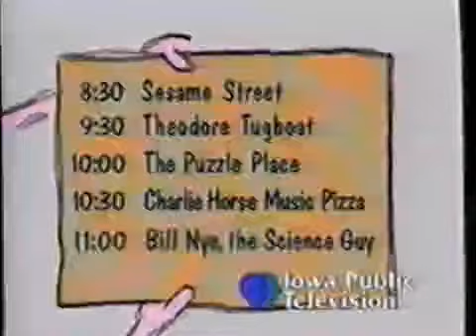PTV Park Program Break #44 (KDIN-TV 1998)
0:00 - Coming Soon on Sesame Street and also Funding Credits
1:02 - CTW Closing Logo
1:05 - PTV Park System Cue
1:07 - Iowa Public Television Local Funding - Sesame Street
1:26 -  PTV Park Next: Theodore Tugboat (lowa Public Television)
1:35 - PTV Park Lineup - Afternoon (Iowa Public Television)
1:56 - PTV Park Spot - Jumprope
2:03 - Iowa Public Television Station ID (1998, Variant 2)
2:11 - Iowa Public Television DVS Advisory (Incomplete)

Modify - PBS isn't ownd by the YouTube users of the tape of this video.